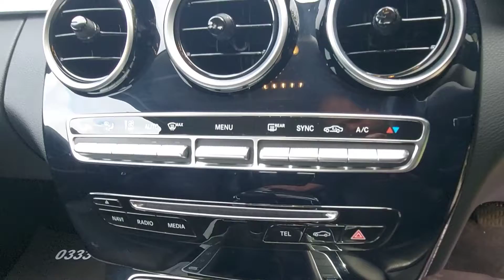Mercedes-Benz C Class SE 2.1 4dr Saloon Manual Diesel Urban Car Company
This car is in Excellent Condition throughout and has been well maintained with Full Service History (serviced at 9k, 17k and 25k miles). The specification includes Sat Nav, Reversing Camera, BlueTooth Phone Connection, DAB Radio with various media inputs (CD, SD, USB, BT Steaming), Bi Zone Climate Control Air Conditioning, Cruise Control, Alloys, Automatic Headlights, Electric Windows Front and Rear, Electric Mirrors, Remote Central Locking (Two Keys), Multiple Airbags, Isofix, Alarm and Immobiliser. The 2.2 diesel engine produces 170 BHP and returns an economical 65+ MPG via a 6 speed manual gearbox. We are a family run business with over 70 years combined motor trade experience. We have our own in house technician so all cars are multi point checked before sale. A comprehensive Warranty is included. All cars are HPI clear. Part Exchanges Welcomed. We can arrange competitive Finance (subject to status). Find out more about us by visiting our website urbancarcompany.co.uk